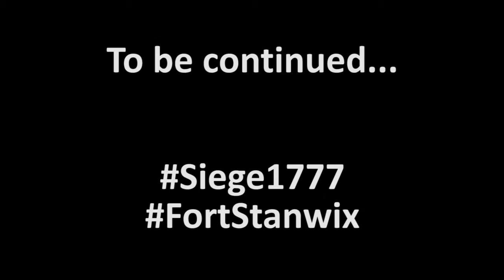Siege 1777: August 22, Hildebrant's Journal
On August 3, 1777, Fort Schuyler (the American name for Fort Stanwix at the time) was attacked by a British Allied force. The events detailed here are drawn directly from the journals of the participants of this siege.